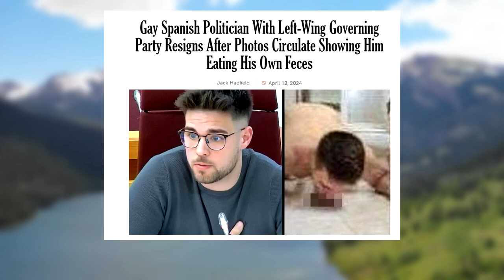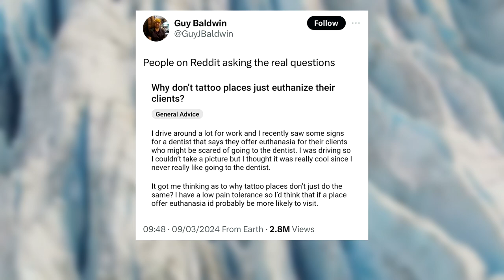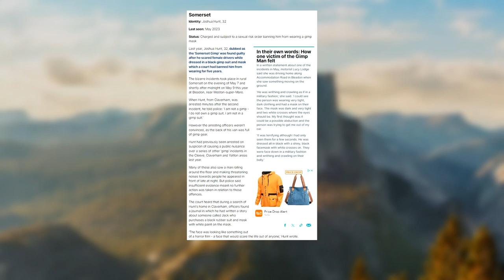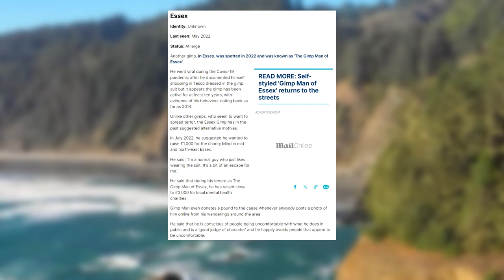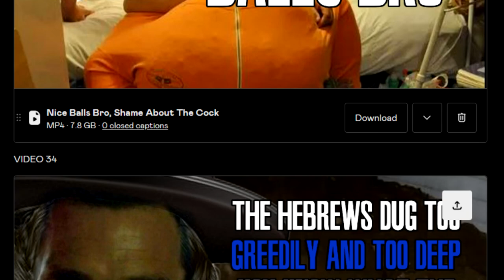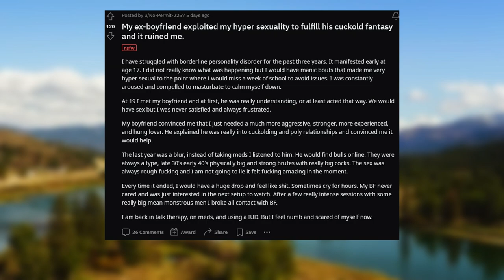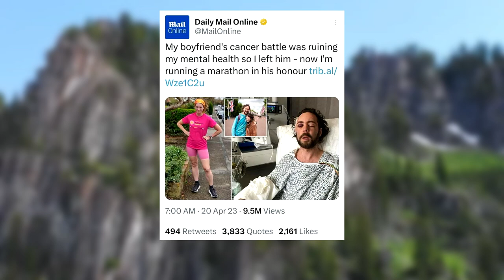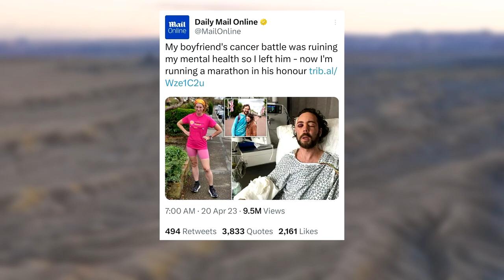The Rise Of The Anglo Gimp Men Terrorising Local Villages